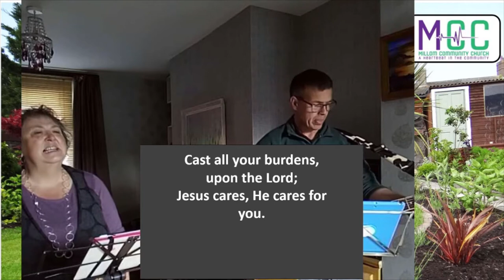My troubled soul